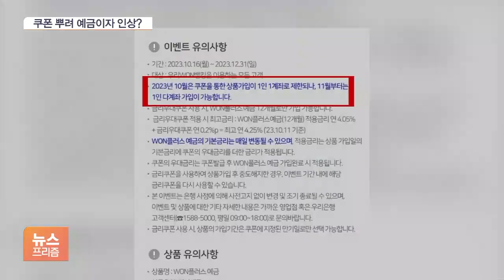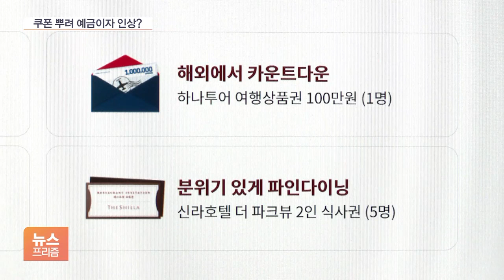수신경쟁 말랬더니…우리은행 금리 쿠폰 꼼수?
[앵커]

금융당국이 은행권에 대출 금리 인상을 부추길 수 있는 예금금리 경쟁 자제를 주문하고 있습니다.

그런데 이런 기류와 반대로 우리은행은 쿠폰을 공격적으로 뿌리며 사실상 금리 인상에 나섰습니다.

◇ 뉴스 프리즘 (월~금 오후 5시 55분~6시 25분)